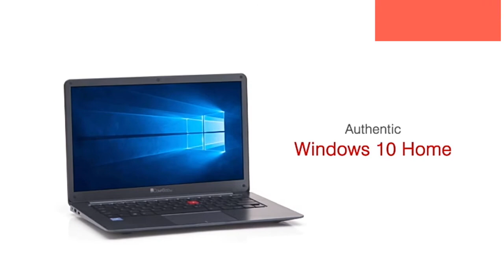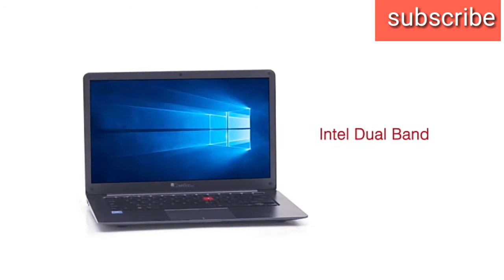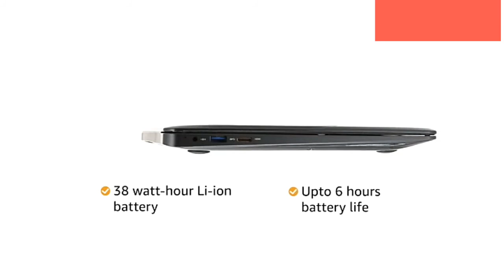iBall Marvel 6 V 2.0 2017 14-inch Laptop (Intel Celeron Processor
1.10GHz Intel Celeron N3350 processor3GB DDR3 RAM32GB 5400rpm Hard Drive, expandable up to 128GB14-inch HD displayIntel Integrated GraphicsWindows 10 Home Operating System6 Hours Battery Life

thankful for watching. phoolchandahirwar